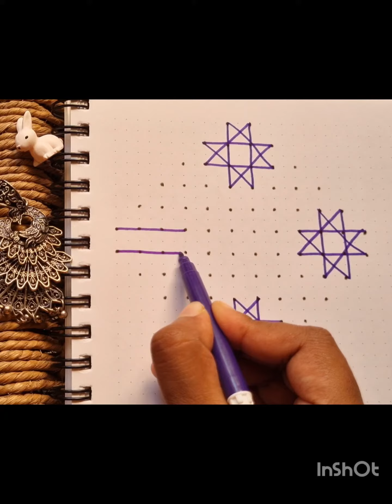செவ்வாய் கிழமைக்கு போட STAR கோலம்